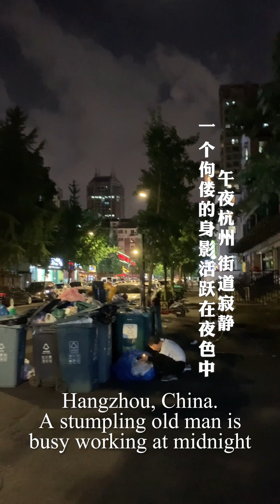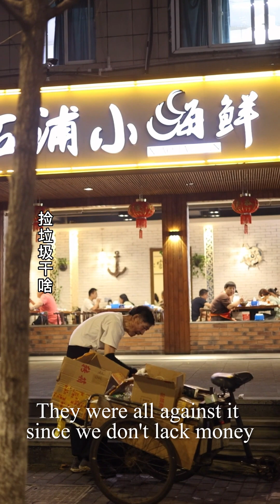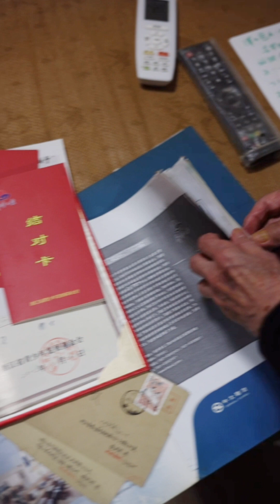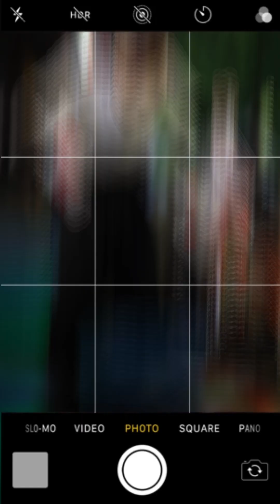Beautiful heart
At midnight, the city of Hangzhou fell asleep. The noisy streets were silent, and an old man in his late 80s put on gloves and pushed a tricycle to pick up waste in the streets, almost every day of the year.
In the dim light of night, the old man's back was too hunched to straighten up, and his bent figure appeared in the back kitchen of the restaurant and beside the garbage cans on the roadside.
The old man is Wang Shensen, a retired teacher of the Medical School of Zhejiang University, who picks up waste not to make a living, but to use his own labor income to support students from poor families to go to university. In the poorly decorated home, the old man's four pairs of certificates silently narrated the persistence that had persisted for nearly 10 years. The night has become familiar with him, and the street lamp drags his back long.